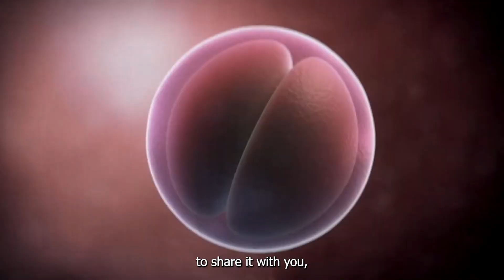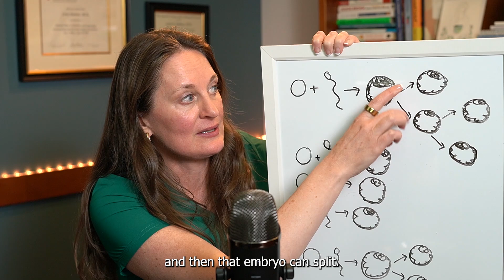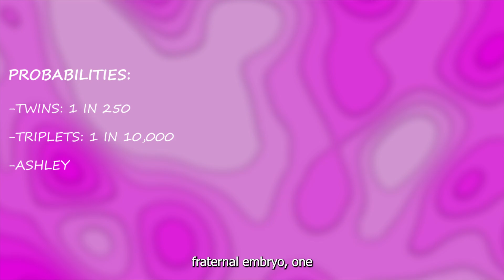Triplet Pregnancy: How It Happens & How Rare It Really Is!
Are spontaneous triplets even possible without IVF or fertility treatments? You’re not alone in wondering. In this video, I answer the most common questions about naturally conceived triplets and share a real-life story that shocked even experienced doctors.

As a double-board-certified OBGYN and reproductive endocrinologist with two decades of experience helping families grow, I’m here to offer trusted, compassionate, and evidence-based insights into how this rare phenomenon occurs.

In this video, you’ll learn:

• What spontaneous triplets really are and how they can happen
• The three scientifically proven ways spontaneous triplets can occur
• How rare they are (spoiler: 1 in 3 million!)
• The real-life story of Ashley Henson and her surprise triplet pregnancy
• The health risks and challenges of carrying triplets and why expert care matters

Whether you’re curious, expecting multiples, or supporting someone navigating a high-risk pregnancy, this video will give you clarity, knowledge, and a deeper understanding of this rare reproductive event. Spontaneous triplets are rare and remarkable and it all starts with learning the facts. Watch this video to uncover the science and story behind this incredible surprise.